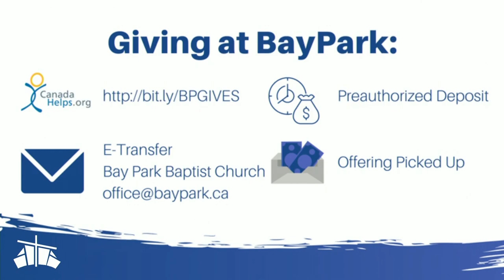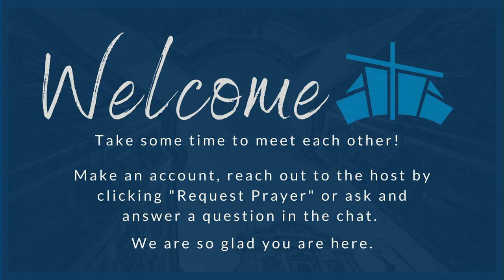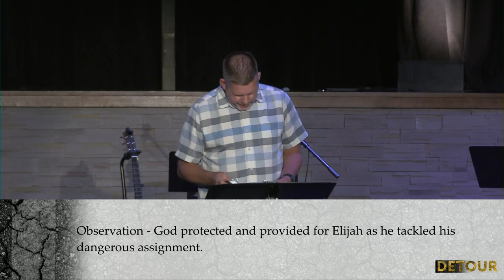Detour Series // Part 2: Dangerous Drives // Tim Bax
Sunday Service for August 14, 2022
Pre Service Announcements - 0:00:00
Sunday Service - 0:02:32